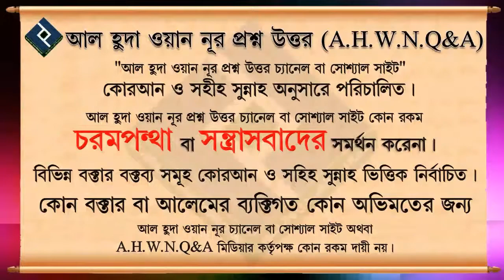মসজিদের ভিতরে বা বাহিরে লাল রং ব্যাবহার করা যাবে কি ᴴᴰ┇শাইখ শামসুযযোহা রহমানী